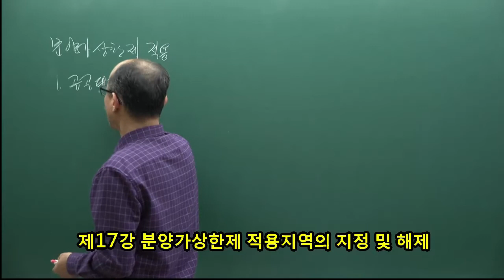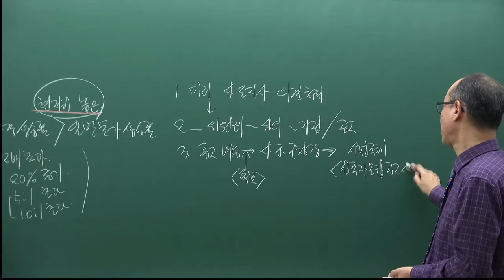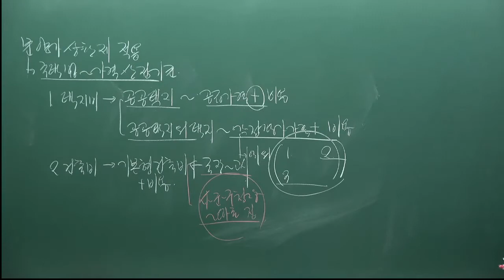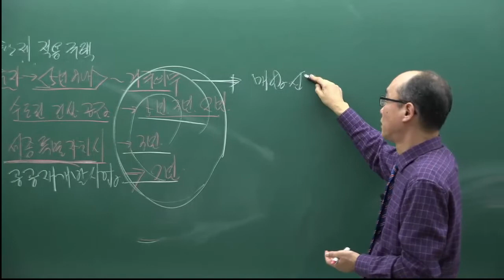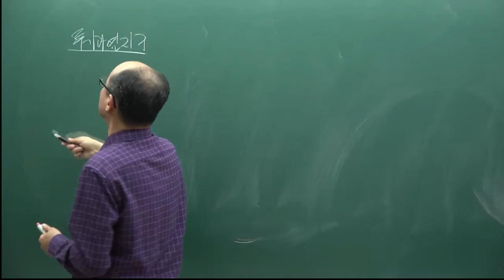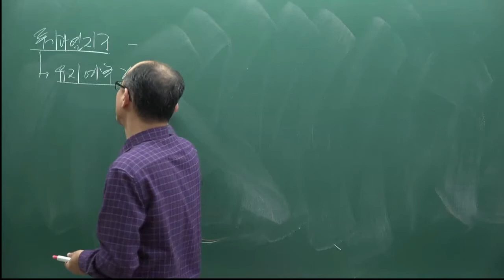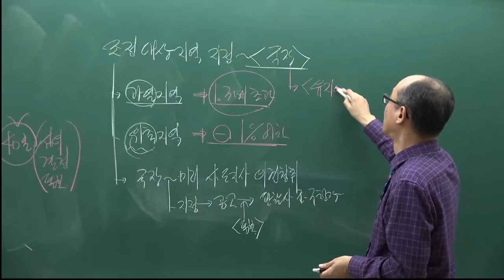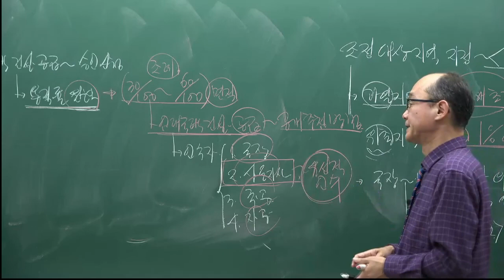[주전무] 2022년 주택관리사 관계법규 기본이론과정 17강